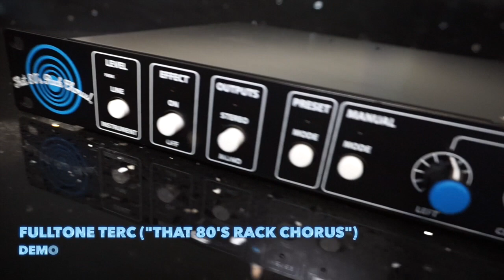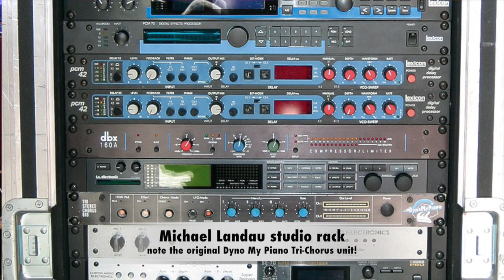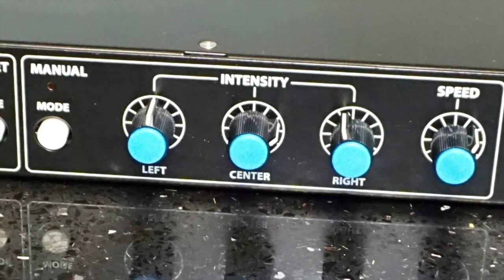Fulltone TERC (That 80's Rack Chorus), demo by Pete Thorn